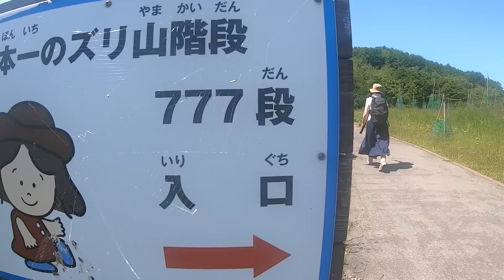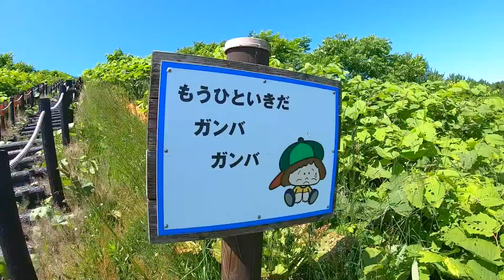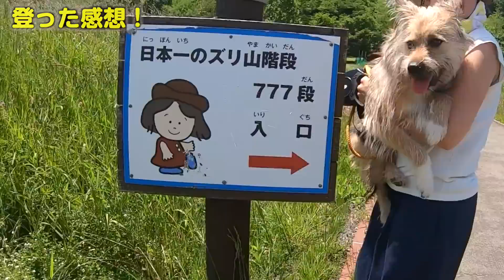【わんことアウトドア】日本1の山に登ってこの犬の能力に気づいていしまいました…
日本1のズリ山に登ってきました！
最初は大丈夫かと思っていましたが、心配いらずで、私達よりポテの方がよっぽど体力あるんですね。さすが子犬…
暑さ対策だけは色々していきました。

映像で見ると、頂上で鳴らした鐘に反応するポテかわいかったですね…。（動画後半です）

ズリ山とは(wikiより)
鉱山で採掘された鉱石のうち、資源として使えず廃棄する岩石などの部分を捨石ないしは廃石、俗称でズリという。このズリは特定の場所に集められて捨てられるが、長年にわたり捨て続けているうちにズリは積み上げられてゆき、やがて山ができてくる。こうしてできた山をズリ山という。

九州の炭坑では、このズリはボタと呼ばれ、ズリ山はボタ山と呼ばれた。

・保冷剤をいれてポテを冷やしていたバッグはこれ（人間用だけど）
・このカメラで撮影しました
・使っているシャンプーはこれ（防虫用）
・冬は使っている石鹸はこれ（なめても大丈夫な無添加石鹸）
・好きなボールはこれ
・食べているカリカリごはんはこれ
・ポテが好きな天然木のおもちゃはこちら
・車の後ろ席につける犬用安全カバー
・散歩用のうんち取り
・使っているカメラ（軽い一眼）

👍Twitterでは癒やされるポテの写真＆ポテのマンガをアップ中！

▼飼い主ブログ；ベーコンさんの世界ブログ（デザインブログ）

北海道で生まれた野犬の子、ポテの成長記録です。

🦁ポテは2018年9月生まれ。出身は北海道の東にある浜中町です。
農家さんの敷地の牧草ロールの中で発見され、ドッグレスキューしおんの会に保護されました。